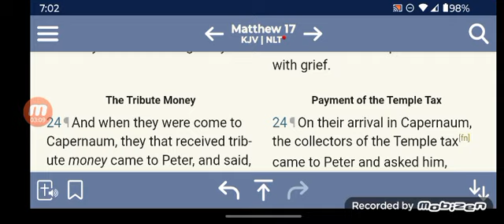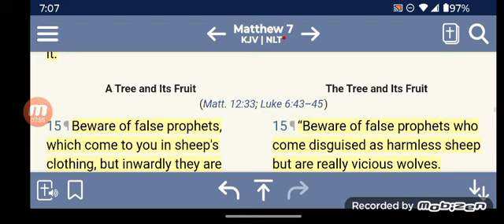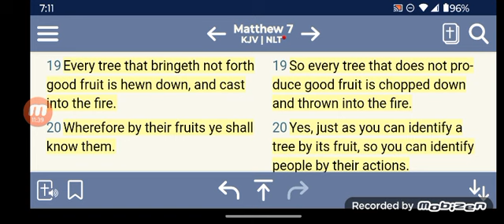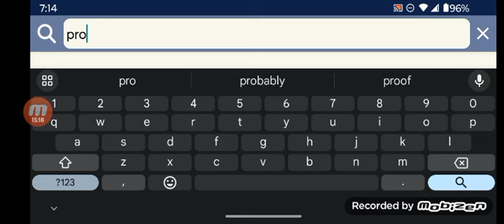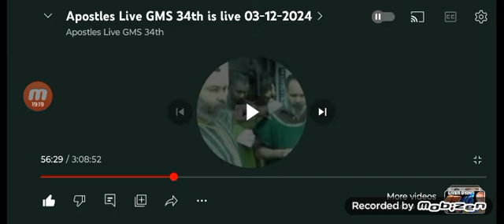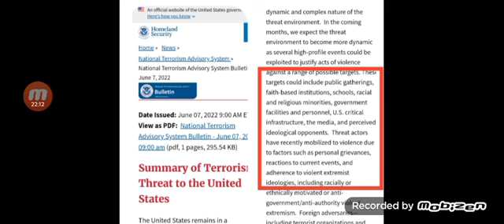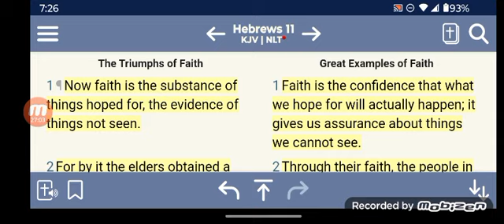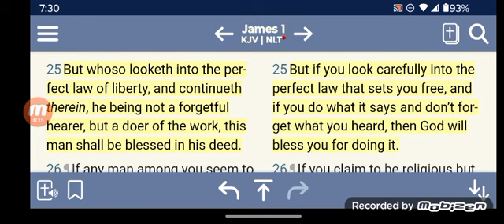FAITH BASED ISRAELITES ARE THE ELECT